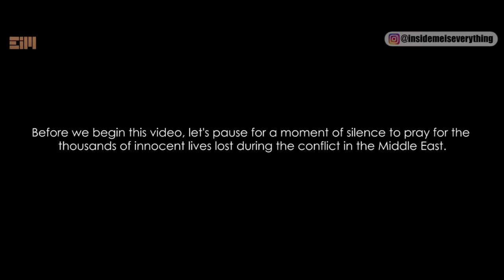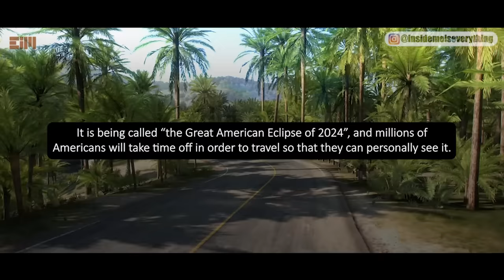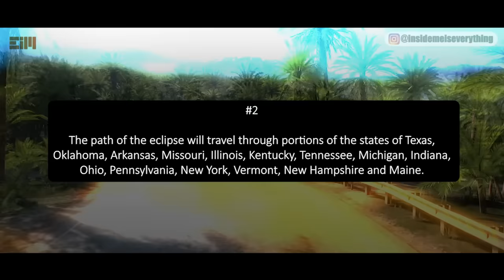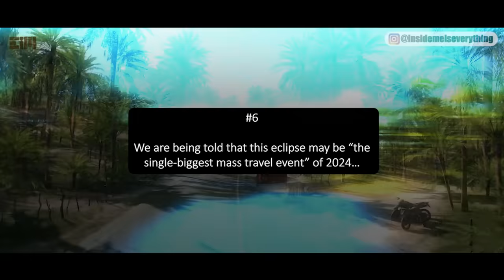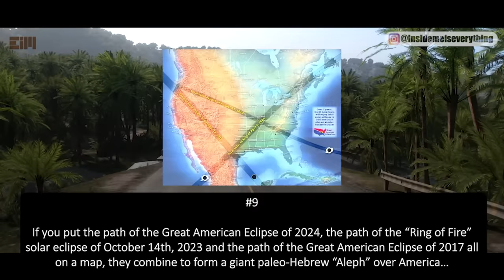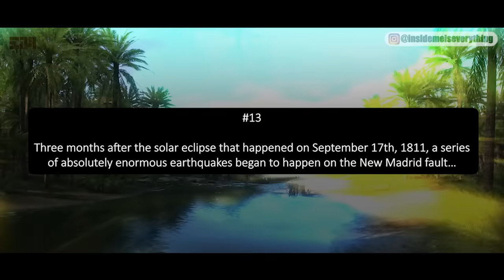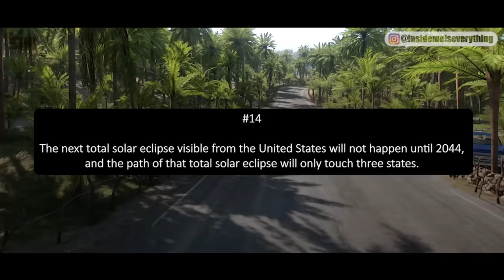THE GREAT AMERICAN ECLIPSE OF 2024 – IMPORTANT THINGS EVERYONE NEEDS TO KNOW